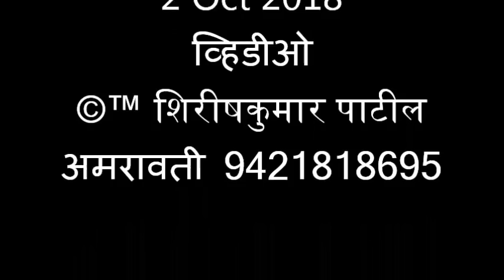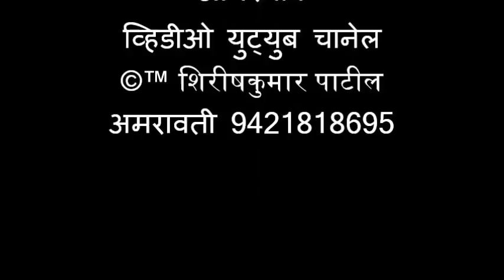094 आगरगाव भजन स्पर्धा विजेता क्र २ कोकर्डा नवयुवक भजन मंडळ प्रस्तुती तुकडोजी भजन २ ऑक्टो २०१८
आगरगाव खंजरीभजन स्पर्धेचा निकाल २ ऑक्टोबर २०१८
      बाल व महिला विभाग
१) देवळी महिला भजन मंडळ
२) बिहाडी गुरुमाउली बाल भजन मंडळ
३) पालोरा बाल भजन मंडळ
४) कारंजा बाल भजन मंडळ
५) काकडा बाल भजन मंडळ
६) मोर्शी महिला भजन मंडळ
पुरुष विभाग
१) कारंजा भजन मंडळ
२) कोकार्डा भजन मंडळ
३) कोराडी भजन मंडळ
४) माळेगाव काळी भजन मंडळ

प्रेमनाथ महाराज, पुण्यतिथी महोत्सव, व महाप्रसाद सोहळा व २९ वे विदर्भ खंजरी भजन, स्पर्धा २ ऑक्टोबर २०१८.
प्रेमनाथ महाराज देवस्थान, आगरगाव , पो. सावळी खुर्द ता. कारंजा जी,वर्धा.
अध्यक्ष -श्रीमती दुर्गाताई मुडे, उपाध्यक्ष- तुकाराम कडवे, सचिव- मनोहरराव ढोबाळे, सदस्य- सुरेशराव चोपडे, नागोराव देशमुख, महादेवराव धारपुरे, रमेशराव गाखरे, किशोरराव कडवे, चिरकुटराव डोंगरे
आगरगाव, खंजरी भजन,स्पर्धा, प्रेमनाथ महाराज, पुण्यतिथी महोत्सव, व महाप्रसाद सोहळा व २९ वे विदर्भ खंजरी भजन, स्पर्धा २ ऑक्टोबर २०१८.
प्रमुख पाहुणे , सौ, सरिता ताई गाखरे, सदस्य जि .पं. वर्धा,  श्री, मंगेशभाऊ खवशी,  सभापती पंचायत समिती कारंजा.
प्रमुख कार्यकर्ते , मनोहर ढोबळे , नागोराव देशमुख, सुरेश चोपडे, गणराज दिग्रसे , महादेवराव घारपुरे,